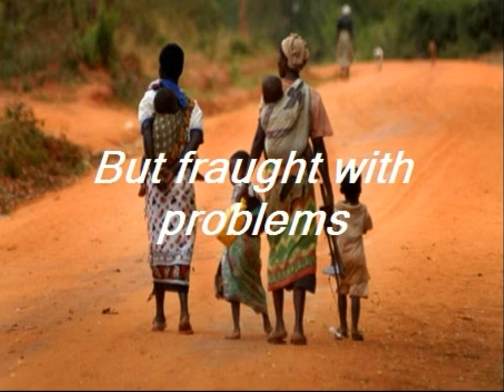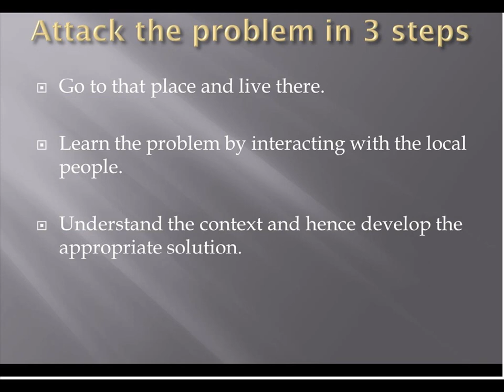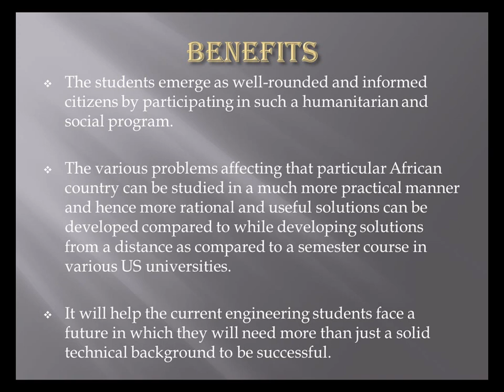Milking a Rhino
Made by Githin, Ken, Navendu and Tarkesh for EDSGN497 at Penn State